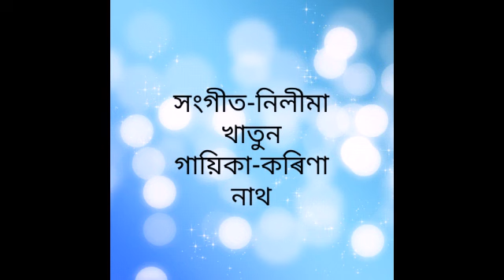এটি চৰাই/covered by-karina Nath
GUWAHATIAN YOUTUBE GROUP 😎